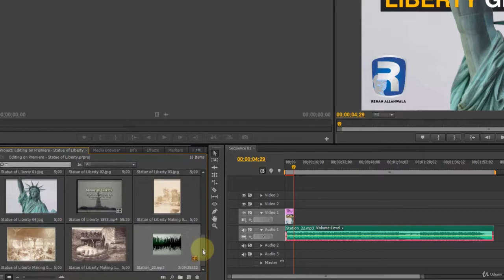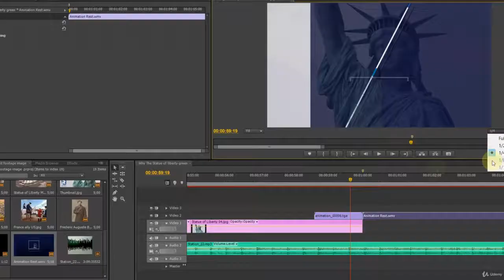Lesson 11 : Conclusion [How to create a 60 second video course]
- Art of creating news report/Content Writing
- Create eye-catching thumbnail for the videos
- Create Short and Viral Videos
- Create your own Social Media Video Brand
- Make Money by creating small ads for clients and YouTube
- Start your own micro video log (vlog)

* Requirements
- Be able to work on Adobe Photoshop, Adobe After Effects and Adobe Premiere with basic understandings of how these software work.

* Description
- You are willing to create videos like famous video creators such as AJ+, NAS DAILY and share information, news with the world via video, but fear that you will not get good junk of views on your content? Well you do not need to worry about that.

On social media, you merely have three seconds to grab someone's attention to see your content, so your concern that you might not get good views number and share, is RIGHT! This course, How To Make 60 Second Video has been designed to create amazing micro videos. These kind of videos has the tendency to deliver the message in just 1 minute.

Plus, great chance of the content to go viral. The course, How To Make 60 Second Video covered all important aspects of creating video, right from How to develop a story. How to script a video. How to make decent, good looking title or thumbnail. How to collect data from the internet. Editing the videos and images. And how make the video an action-oriented with beautiful closing animation using Adobe Photoshop, Adobe After Effects and Adobe Premiere.

After you finish the course, you will be able to build your own social media video brand. Are you in?

* Who this course is for:
- Media students, who have worked on Photoshop, Sony Vegas, Premiere, Movie Maker and those who are inspired with vloggers.